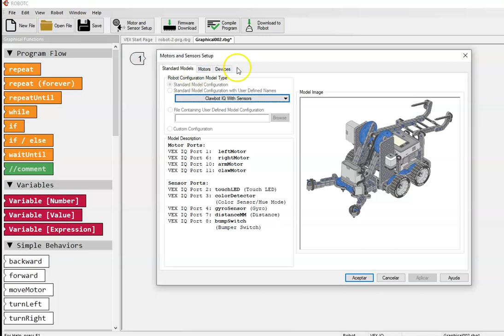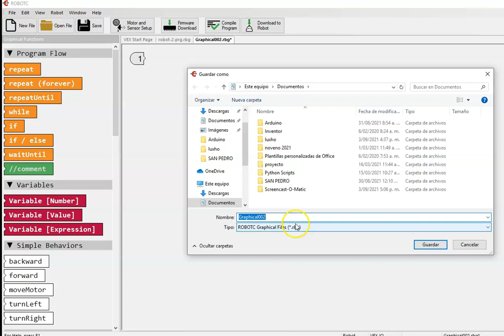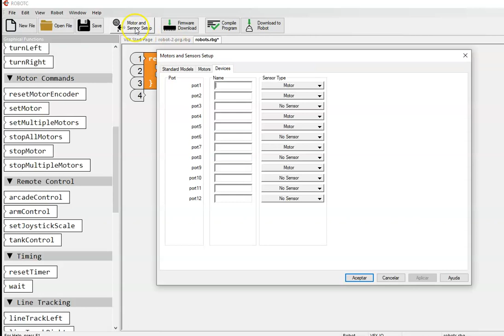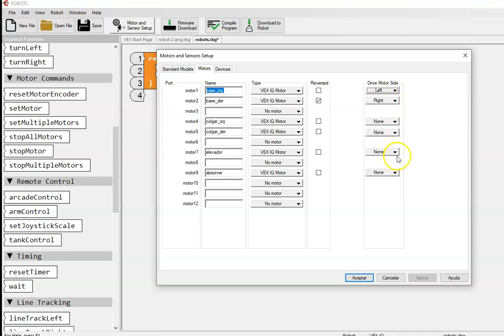programación de control de vex iq, robotica educativa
en este video se explica como programamos el control de la plataforma vex iq, para las competencias de robotica